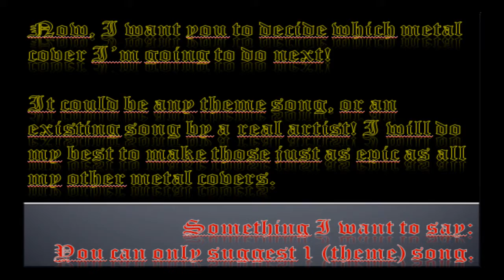METAL COVER/VERSION REQUEST VIDEO!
Le-ew. Just watch the video xD

Its up to you to decide!
Leave your comments on this video please.

AND PLEASE dont mind the red lines under most of the words, lame powerpoint did lame so i had to copy/paste xD

- Is mine ^^

--- NYAN!